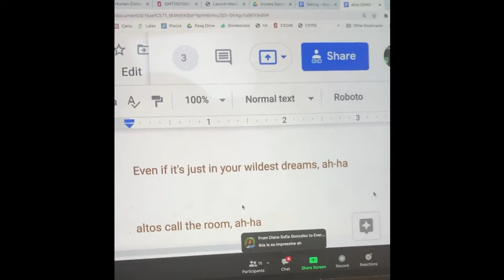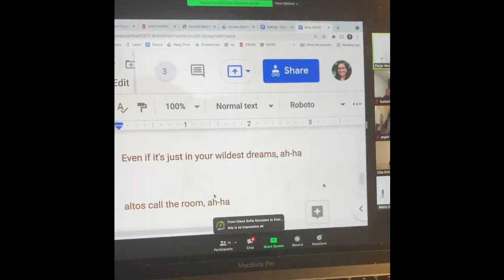Raagapella Spring Show: The One Where Raag Goes Virtual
Opening
Original: “Rainy Day Instrumental” by Kabo

1 - Theme Intro
Video editing: Gita Krishna and Sidharth Srinivasan

2 - Best Part / Kaise Mujhe
Soloists: Aarushi Patil, Sidharth Srinivasan, Kailash Raman, Madhu Karra, Netra Unni Rajesh
Arrangement: Aarushi Patil
Video editing: Ronak Malde
Audio editing: Liquid 5th Productions
Original: “Best Part” by Daniel Caesar ft. H.E.R., “Kaise Mujhe” from Ghajini

3 - Without Me / Jee Karda
Soloists: Ronak Malde, Gita Krishna, Yash Maniyar, Shreyas Muralidharan, Netra Unni Rajesh, Pooja Akella
Arrangement: Shubhangi Dutta
Audio editing: Gita Krishna, Kailash Raman, Aarushi Patil, Gautam Pradeep
Original: “Without Me” by Halsey, “Jee Karda” from Badlapur

4 - Lost in Japan
Soloists: Ronak Malde, Shubhangi Dutta
Arrangement: Ronak Malde and Shubhangi Dutta
Audio editing: Shubhangi Dutta
Original: “Lost in Japan” by Shawn Mendes

5 - Sapnon Se Bhare Naina
Soloists: Aarushi Patil, Kailash Raman
Arrangement: Aarushi Patil and Kailash Raman
Video editing: Kailash Raman
Audio editing: Kailash Raman
Original: “Sapnon Se Bhare Naina” from Luck By Chance

6 - Channa Mereya
Soloists: Diana Gonzalez, Shruti Shridhar, Sidharth Srinivasan
Arrangement: Ron Tep, Diana Gonzalez, Shruti Shridhar, Sidharth Srinivasan, Aarushi Patil
Video editing: Sidharth Srinivasan
Audio editing: Sidharth Srinivasan
Original: “Channa Mereya” from Ae Dil Hai Mushkil

7 - Uyire
Soloists: Pooja Akella, Gautam Pradeep
Arrangement: Kailash Raman
Audio Editing: Raag & Tonic Productions
Original: “Uyire” from Bombay

8 - Pool Mashup duet
Soloists: Madhu Karra, Gita Krishna
Arrangement: Pool Mashup from Pitch Perfect
Video Editing: Gita Krishna
Audio Editing: Gita Krishna
Original: “Pool Mashup” from Pitch Perfect, “Just A Dream” by Nelly, “Just the Way You Are” by Bruno Mars

9 - O Humdum
Soloists: Yash Maniyar
Arrangement: Vivek Agrawal
Original: “O Hum Dum Suniyo Re” from Saathiya

10 - Believer / Duaa
Soloists: Gita Krishna, Kailash Raman
Arrangement: Kailash Raman
Original: “Believer” by Imagine Dragons, “Duaa” from Shanghai

11 - Ajay VP
Soloist: Ajay Subramanian

12 - Friends Theme (trio)
Soloists: Pooja Akella, Netra Unni Rajesh, Arpit Ranasaria
Arrangement: Pooja Akella, Netra Unni Rajesh
Video Editing: Pooja Akella
Audio Editing: Netra Unni Rajesh
Original: “I’ll Be There For You” by the Rembrandts

13 - Hawayein
Soloists: Madhu Karra, Shubhangi Dutta
Arrangement by: Ronald Tep
Video Editing: Gita Krishna, Sidharth Srinivasan
Audio Editing: Studio Crash, Inc.
Original audio: “Hawayein” from Jab Harry Met Sejal